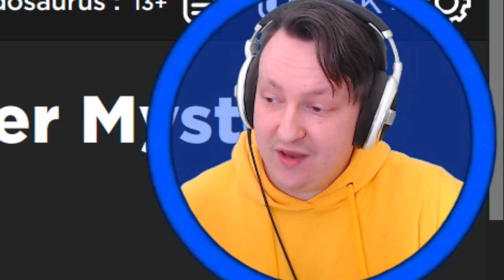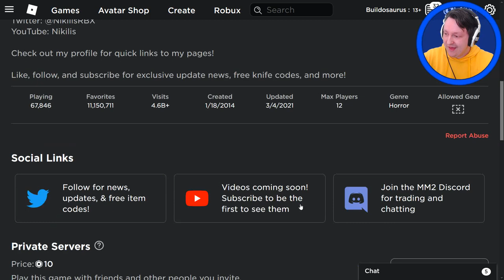Murder Mystery 2 Murder Mystery 2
'REACH'

Thumbnail by "Glitched Zeg"

∘∘∘∘∘∘∘∘∘∘∘∘∘∘∘∘-Tags & Keywords-∘∘∘∘∘∘∘∘∘∘∘∘∘∘∘∘

mm2, murder mystery 2, roblox mm2, roblox murder mystery 2, buildosaurus, murderer, killer, escape the killer, sheriff, innocent, hero, funny moments, screaming, hide and seek, survive, roblox murder